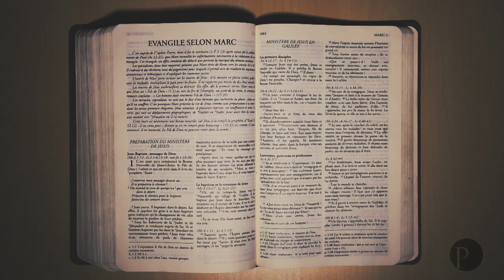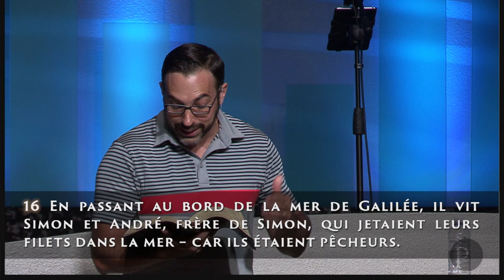Jésus est le Dieu du « tout » et du « toujours »